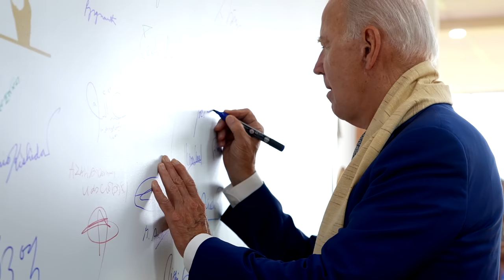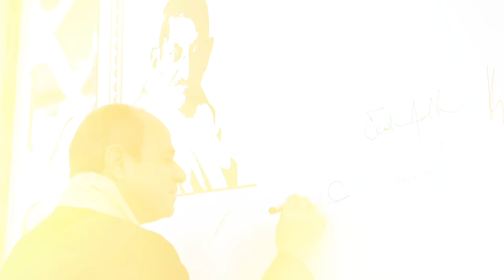PM Modi along with World Leaders pay tribute & homage to Mahatma Gandhi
With the G20 Summit in New Delhi, PM Modi along with the various World Leaders paid their tributes and homage to Mahatma Gandhi showcasing their respect to Gandhiji's ideals and thoughts.

g20 pm,
g20 pm modi status,
g20 pm speech today,
g20 pm modi,
g20 pm pm modi speech,
g20 pm pm modi entry,
g20 pm meeting,
pm g20 speech,
g20  summit pm modi,
g20 summit pm modi speech,
g20  summit 2023 pm modi,
g20 summit pm modi entry,
g20 modi kya hai,
g20 modi speech,
g20 modi,
g20 modi entry,
g20 modi speech today,
g20 modi speech hindi,
g20  modi ji,
g20 modi live.
g20 summit,
g20 summit in delhi,
g20 summit 2023 date delhi,
g20 delhi,
g20 news,
g20 summit 2023 india,
g20 preparation in delhi,
g20 delhi,
g20 live,
g20 live news,
g20 summit 2023 india live,
g20 sammelan,
g20 news today,
g20 summit live,
g20 summit,
g20 india,
g20 india presidency,
जी 20 सम्मेलन,
जी 20 शिखर सम्मेलन 2023,
जी 20 समिट,
जी 20 दिल्ली,
जी 20 शिखर सम्मेलन बैठक,
जी 20 बैठक,
जी 20 शिखर सम्मेलन 2023 दिल्ली,
जी-20 के बारे में,
जी-20 बैठक,
जी20 की बैठक,
जी-20 का मतलब,
जी 20 देश,
जी 20 समिट क्या है,
जी-20 के सदस्य देश,
जी-20 की स्थापना,
g20 pm,
g20 pm modi,
g20 pm meeting,
pm g20 speech,
g20 modi speech,
g20 modi,
g20 modi entry,
g20  modi ji,
g20 modi live,
g20 sherpa pmc,
g20 summit 2022 pm modi.